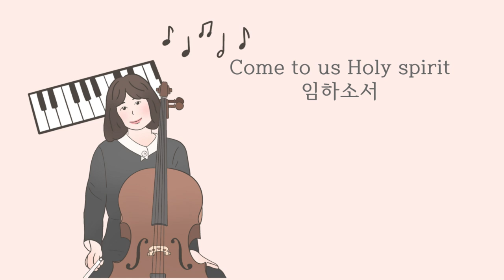1hour Piano Hymn / 1시간 피아노 찬양 / Come to us Holy Spirit / 임하소서 by 첼로피아Cellopia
'임하소서' 찬양 피아노 연주 버젼 1시간 입니다.

Today's Cello Worship is 'Come to us, Holy Spirit'
This is the Piano version of this Hymn.

작사 작곡 첼로피아
Lyrics, Composed by Cellopia